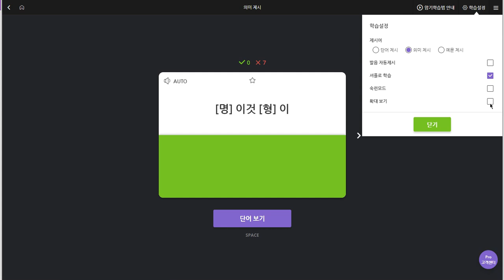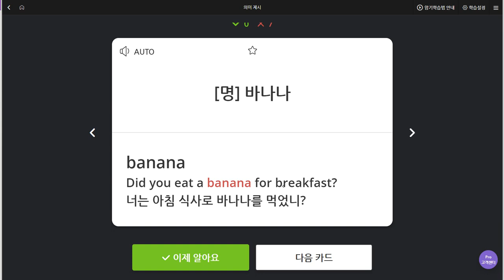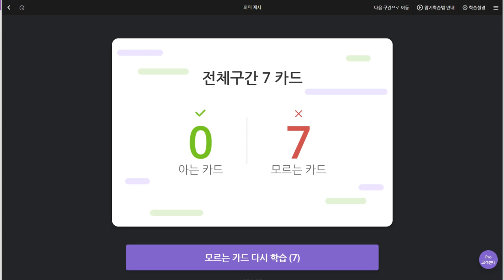윤서현 2019 07 10 일대일